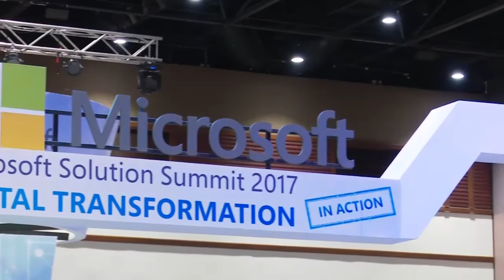T-News : เทปวันอังคารที่ 21 กุมภาพันธ์ 2560